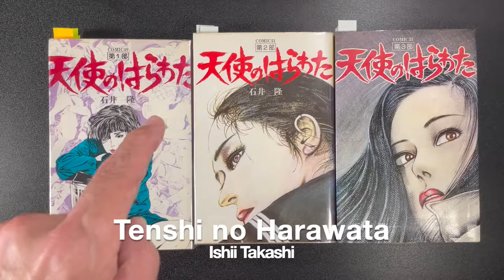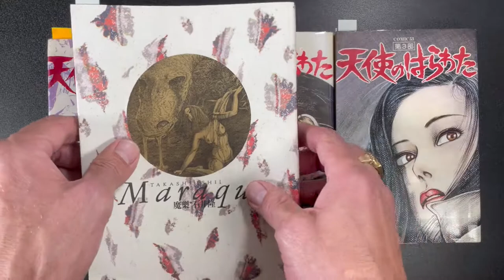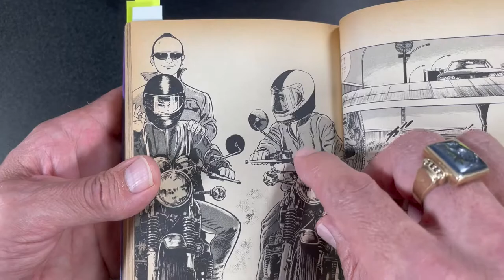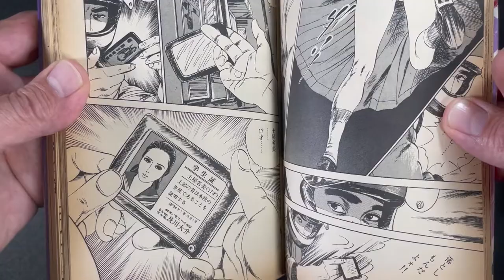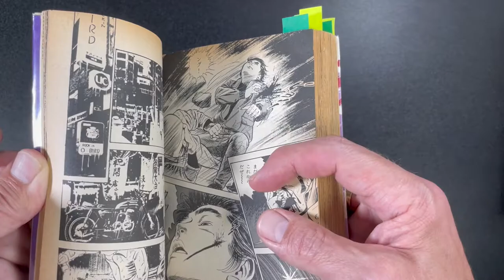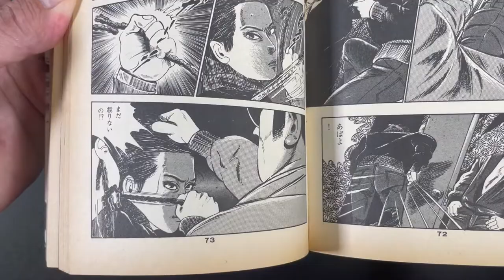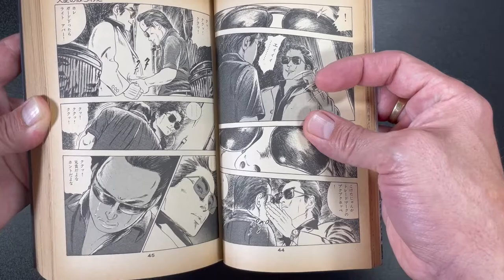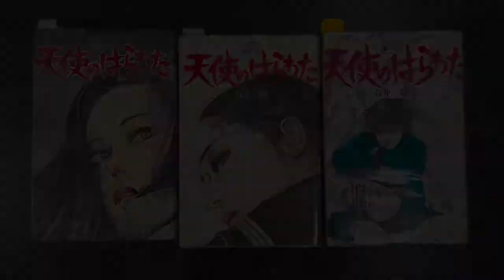Manga Review: Tenshi no Harawata by Ishii Takashi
Ishii Takashi (石井隆), gekiga mangaka and film director, is famous for his ultra-violent and ultra-sexual works, and despite the extreme nature of his content, has a cult following among manga and film fans alike. In this vid, I review Tenshi no Harawata (天使のはらわた; 1978-79), his breakthrough yakuza manga that was subsequently made into a movie and numerous film and manga spin-offs. This, as well as most of his other works, is extremely hardcore and not for the faint of heart. Please be advised.
Thanks to everyone who SUBS, likes, and shares. You are the Megu to my Tetsuro.
Mata ne!